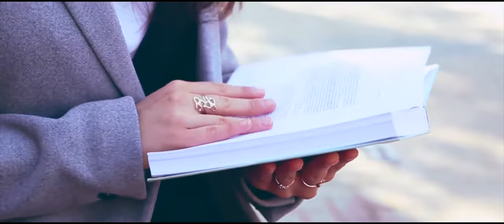Zhibek Zholy (Arbat) InterContinental Almaty Concierge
The walking tour along streets and avenues of Almaty will give you a unique opportunity to know this wonderful city more closer, see its most popular districts and parks, hear the most interesting city facts and take a short ride in the car of Almaty subway.

The walking tour starts from the Central State Museum of Kazakhstan, located in the close proximity to the Republic Square. During unhurried walk along one of the main street of the city you will hear narration about history and development of Almaty, and about attractions which you will encounter along the route, including the Central State Museum of the Republic of Kazakhstan, the Palace of President, Republic Square, Monument of Independence.

Upon reaching one of the stations of Almaty subway, you will have a short ride in the subway car to the next destination – Panfilov Park. This park is one of the oldest in Almaty, where Zenkov Cathedral is located, which is perhaps the most photographed building in the city. Here you will also see the Memorial of Glory and Eternal Flame, dedicated to the memory of the fighters who died for freedom and independence of the country.

Zhibek Zholy (Arbat)
The pedestrianised stretch of this street in the lower, northern, part of the centre is Almaty’s (sort of) version of Moscow’s Arbat. It's dotted with inexpensive cafes,  buskers and kitsch art stands.

Then you will visit the trade part of the city and will have a walk along Zhibek Zholy - the pedestrian street in the heart of the city, so-called “Almaty Arbat”, with comfortable benches and fountains, shops and cafes. This place is chosen by professional and amateur artists, offering their work for sale.

The tour ends near Zangar (Central Department Store), which is the best and the most convenient place for handicrafts and antique Kazakh jewelry. The top floor of this department store is a treasury of different national souvenirs.

Video by: Zhanel Abdulina

Follow our new project InterContinental Almaty Concierge. More interesting video and photo coming soon